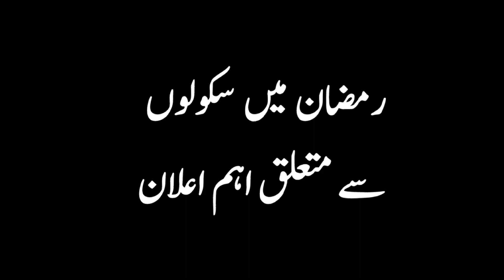Breaking News | Decision About Schools Timing In Ramzan 2022 | Pehla Roza Kab Hai 2022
1- Ramzan date 2022
2- Ramadan Calendar 2022
3- Ramzan kab hai 2022
4- Pehla roza kab hai 2022
5- Ramzan date of birth
6- Ramzan kb h 2022
7- Ramzan konsi tarikh ko hai
8- Ramadan 2022
9- Ramzan status
10- Ramadan date 202
11- Ramzan kab hai 20212
12- Pehla roza kab hai 2022
13- Pehla ramzan kab hai
14- Pehla roza kitni tarikh ko hai
15- Ramzan Kab hoga
16- Ramzan kab a raha hai
17- Ramzan kab shuru hoga
18- Ramzan kab aayega
19- Ramzan Kab Start hoga
20- Ramzan 2022 date
21- Ramadan 2022 date
22- Ramzan calendar 2022
23- Ramzan calendar
24- Ramadan calendar
25- Pehla roza 2022
26- pehla roza kab hai
27- Pehla roza 2022
28- Pehla roza kab ka hai
29- Roza kab hai 2022
30- Roza kis tarikh ko hai 2022
31- 2022 ramadan date
32- 2022 ramzan date
33- Ramzan mubarak
34- Ramadan mubarak
35- Pehla roza kis date ko hai 2022
36- ramzan ketni tarikh ko hai 2022
37- Ramzan Date
38- First Ramadan date 2022
39- First ramzan date 2022
40- Naqash ali tv

1st ramzan 2022 kab start hoga?
islamic calendar kb start hwa?
1st Ramzan ul Mubarak 2022 date and month ,
Yakam Ramzan 2022 kb hoga
ramzan 2022
ramzan ul mubarak 2022
date and month of ramzan 2022
yakum ramzan 2021 kb hoga
ramdan 2022 will be on date
ramzan 2022 month and date
2022 k konsy maheny ramzan hoga
islamic hajri calendar ka start hwa
date of first ramzan ul mubarak 2022
ramdan date and month 2022
ramdan 2022 expexted date and month
ramdan and muslim 2022
ramzan 2022 will be in month
ramzan of 2022
ramzan 2022 k konsy maheny hy
when is ramzan 2022
tuman muslamnao ko ramzan ul mubarak 2022 advance mubarak

1- Ramadan 2022 Date
2- Ramadan 2022 Kab Hai
3- 2022 Ramadan Date
4- Ramzan Mubarak 2022
5- Ramadan Mubarak 2022
6- Ramzan Mubarak Date 2022
7- Ramadan 2022
8- Ramzan Mubarak
9- 2022 Ramadan
10- 2022 Ramadan Mubarak Date
11- Pehla Roza Kab Hai 2022
12- Pehla Roza Kis Tarikh Ko Hai
13- Pehla Roza 2022
14- Pehla Roza Kab Hai
15- Pehla Roza Kab Hoga